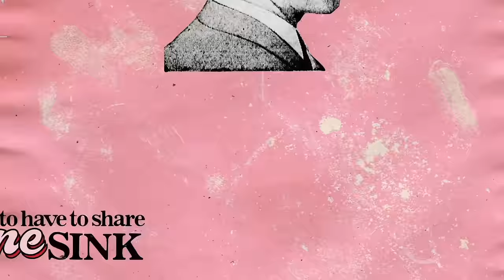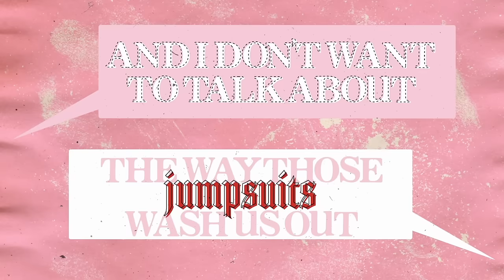Miranda Lambert - Way Too Pretty for Prison (Lyric Video)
Listen to “Way Too Pretty For Prison(feat. Maren Morris)”, from Miranda Lambert’s album Wildcard,

Chorus:
'Cause we're way too pretty for prison
Hard time ain't our kind of livin', no
And I don't want to talk about
The way those jumpsuits wash us out
We're way too pretty for prison